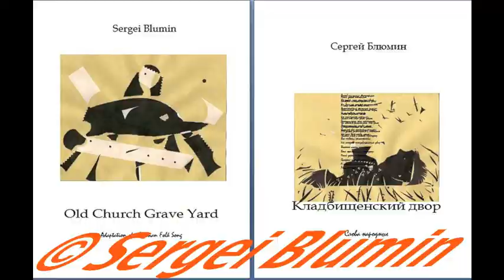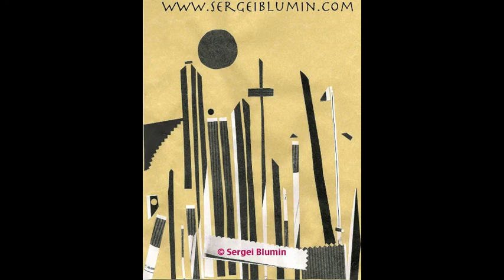© Sergei Blumin. Favorite Artist's Books Graphics in Different Media, New York, 2014